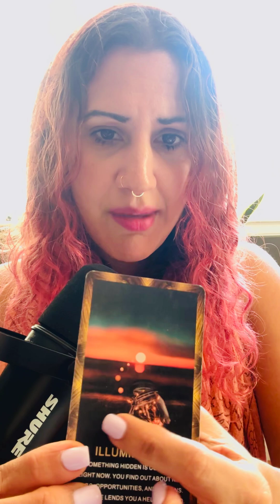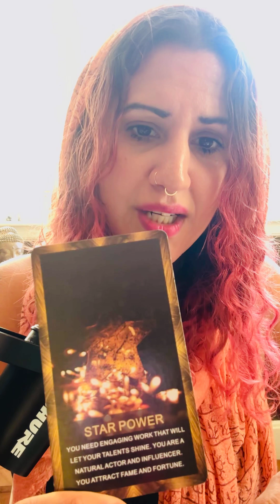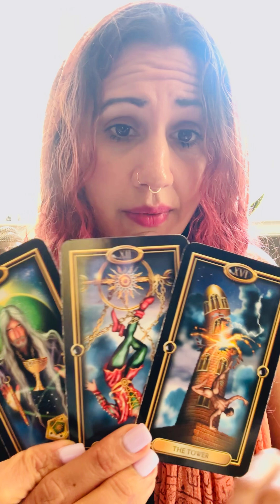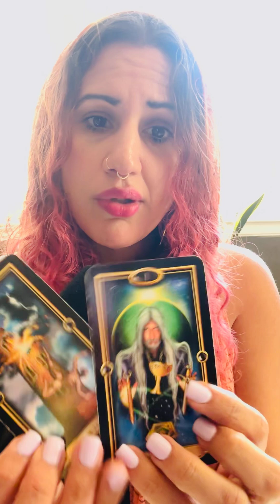🔥NOV 12TH 2024 CURRENT ENERGY ✨coffeecupreading